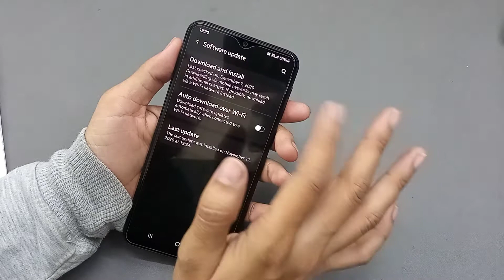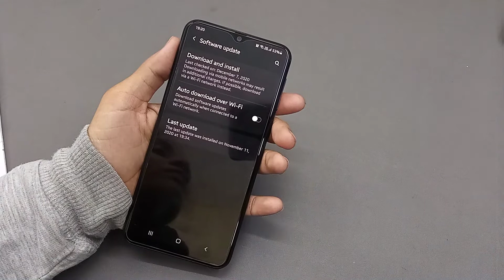How To Stop Auto Download Software Problem In Samsung F41 | Disable, How To Take New Software Update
How To Fix Auto Download Software Problem In  Samsung F41 | Disable, How To Take New Software Update | auto download Software Update Problem | Samsung F41 me Automatic download software problem ko kaise thik kare | Stop Auto Update | turn off auto update | stop auto update in Samsung f41 | | | . | ,